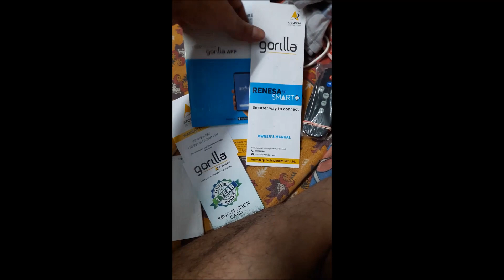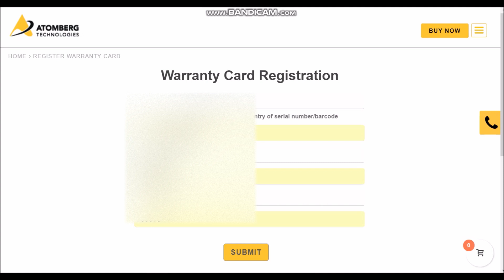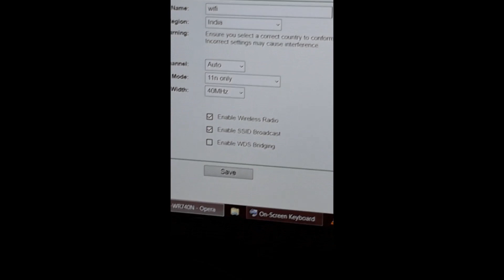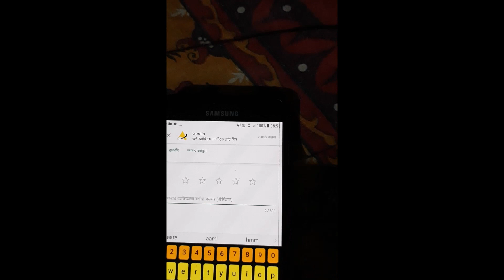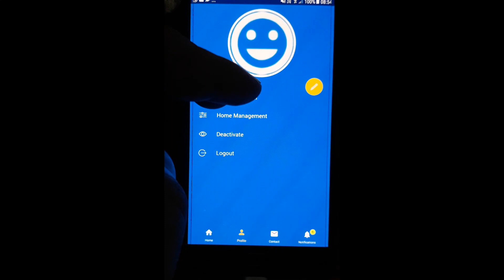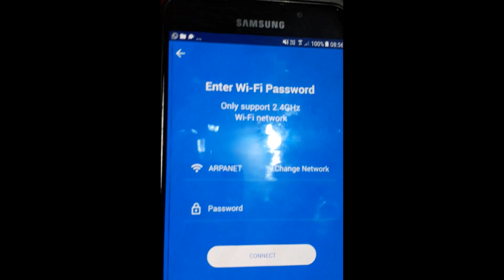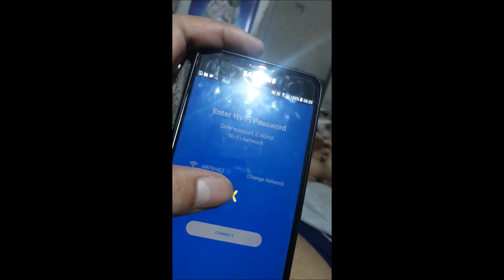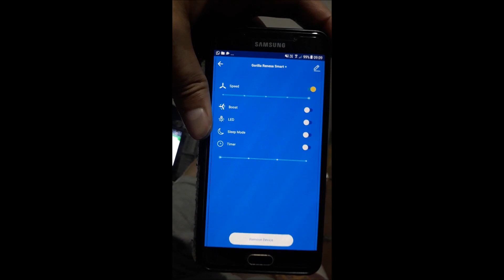How to register atomberg fan and how to connect gorilla fan with wifi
In this episode, I will let you know how to complete the registration via atomberg online portal for their fans, and how to install the atomberg gorilla app and connect the smart fan to it.